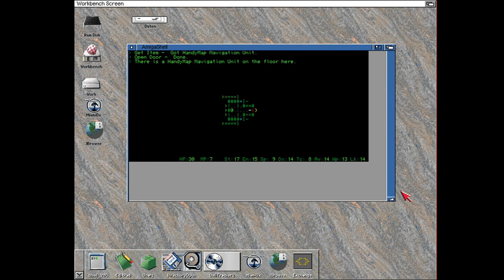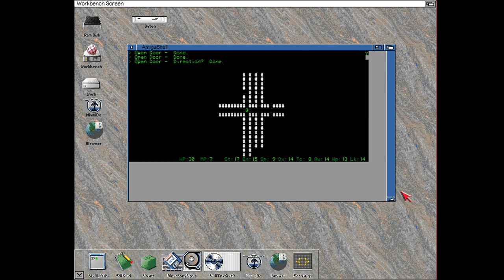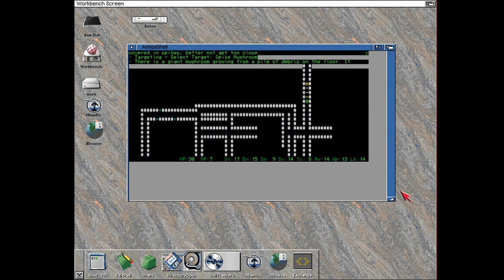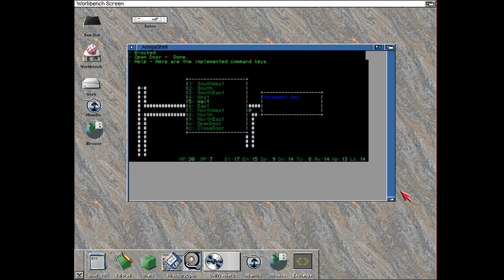DeadCold on a real Amiga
Running on a Amiga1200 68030/50Mhz 64 color AGA Screen, standard Shell, showing the compatibility of the new CRT implementation of FreePascal for Amiga systems. It even runs on a native machine ;-) more